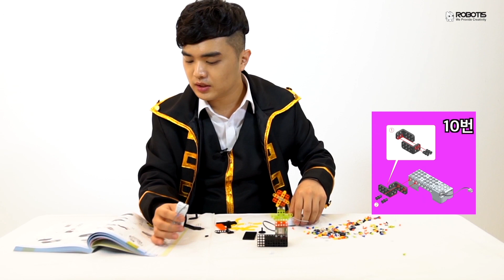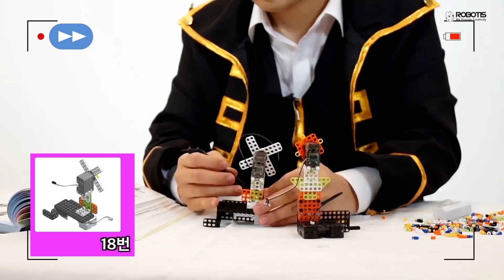로보티즈 스마트III 1단계 바람개비꽃 튜토리얼!!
타나이 삼촌과 함께하는 로보티즈 튜토리얼 5탄!
이제는 스마트III다!!
스마트III 1단계 바람개비꽃!!! 스마트기기를 이용하여 구동할 수 있는 로봇을 타나이삼촌과 함께 만들어보세요~~~